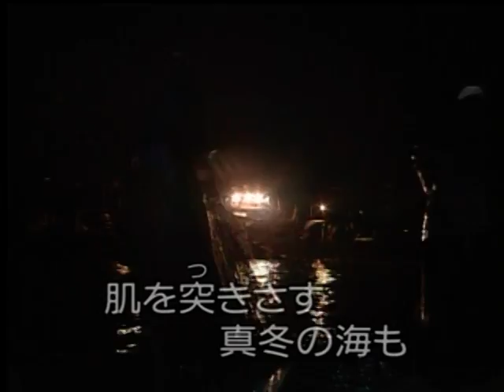厳冬。富山湾 鳥羽一郎 カバー ㄚ VINSENT